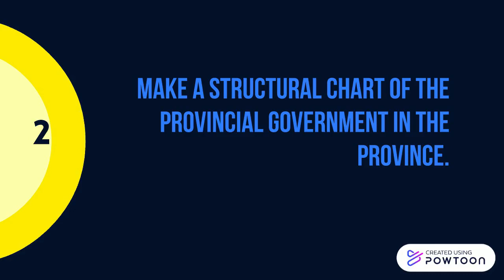SS 3.8 LO